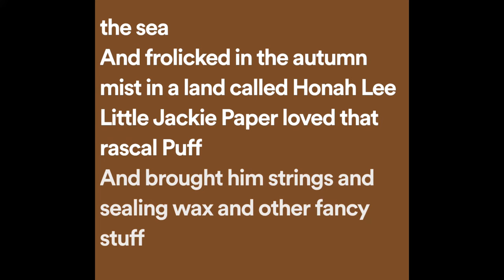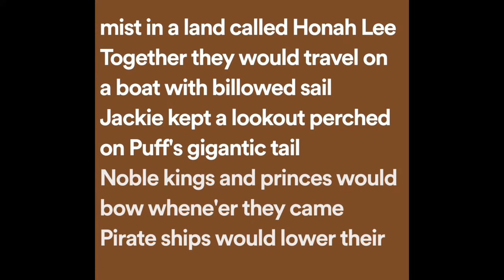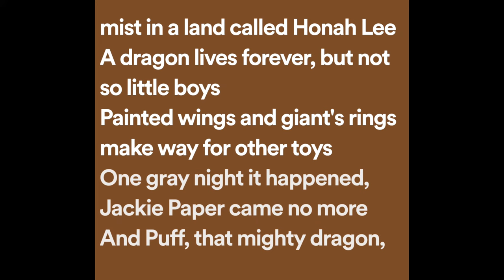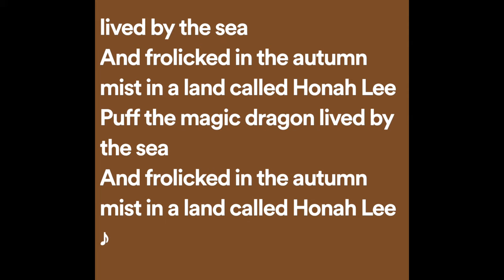Peter, Paul and Mary - Puff, The Magic Dragon (Lyrics)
Puff, The Magic Dragon Lyrics:

Puff the magic dragon lived by the sea
And frolicked in the autumn mist in a land called Honah Lee
Little Jackie Paper loved that rascal Puff
And brought him strings and sealing wax and other fancy stuff

Oh, Puff the magic dragon lived by the sea

Together they would travel on a boat with billowed sail
Jackie kept a lookout perched on Puff's gigantic tail
Noble kings and princes would bow whene'er they came
Pirate ships would lower their flags when Puff roared out his name

A dragon lives forever, but not so little boys
Painted wings and giant's rings make way for other toys
One gray night it happened, Jackie Paper came no more
And Puff, that mighty dragon, he ceased his fearless roar

His head was bent in sorrow, green scales fell like rain
Puff no longer went to play along the cherry lane
Without his lifelong friend, Puff could not be brave
So Puff, that mighty dragon, sadly slipped into his cave